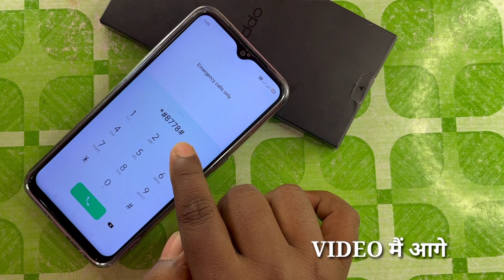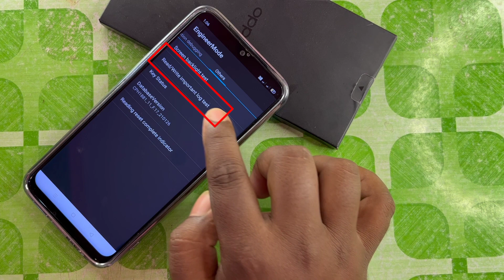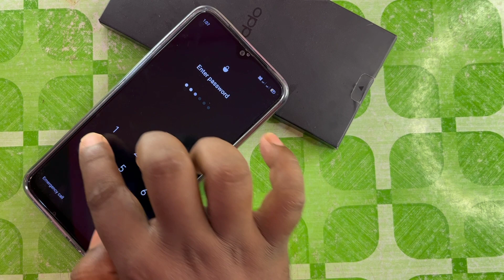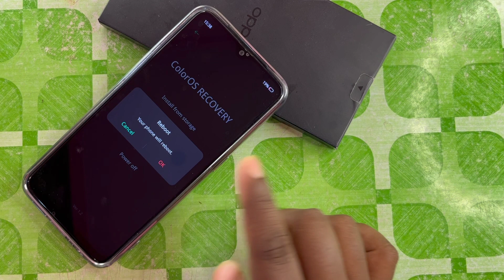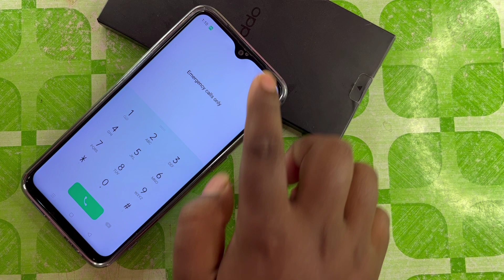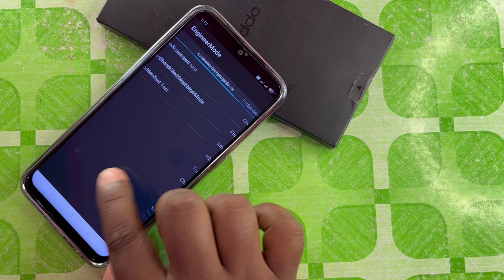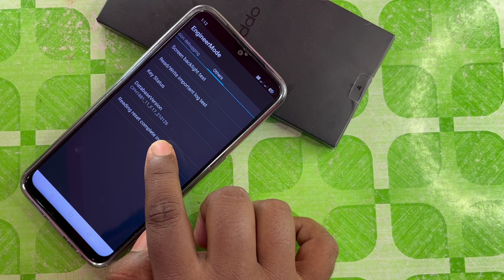All Oppo any lockscreen unlock without Reset mobile How to unlock forgot password on Android Mobile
All OPPO Realme Pattern Lock Remove Trick Without Computer & Data lost in just 6 Minutes

Pin password kaise khole kisi mobile Ka
Lock kaise tode
how to unlock pin password realme phone
mobile lock kaise tode
how to break mobile lock
without computer lock kaise tode
Android mobile unlock kare
lock kaise tode realme ka
Mobile Ka lock kaise todte hai
pattern Lock Oppo Ka kaise tode
Pattern kaise hataye
Pin kaise tode
मोबाईल का लॉक कैसे हटाए
Forgot password remove
Realme ka lock reset kaise kare
Frp bypass
Hard reset
Mobile ka forgot lock Remove